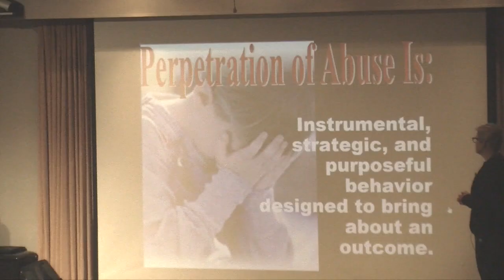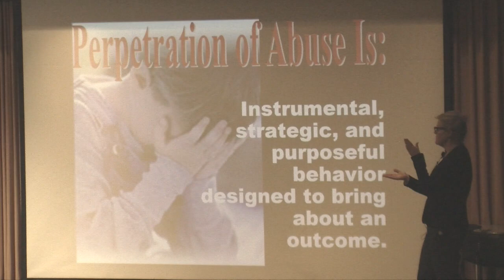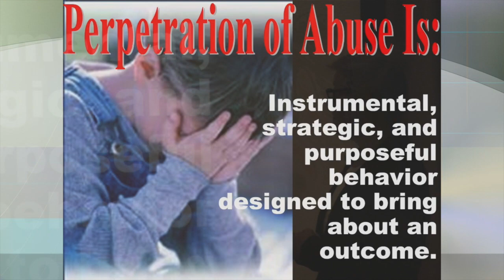What Is Perpetration of Domestic Violence - from Domestic Violence, Sexual Assault/Substance Use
This is a short clip from a video of “The Intersectionality of Domestic Violence, Sexual Assault and Substance Use/Substance Use Disorders,” presented on October 23, 2018; by David J.H. Garvin, LMSW; Vice President of Programs and Facilities for Catholic Social Services of Washtenaw County and Founder, Alternatives to Domestic Aggression, Catholic Social Services of Washtenaw County; and Barbara Niess May, MPA, MSW; Executive Director, SafeHouse Center. This clip discusses “What is perpetration of domestic violence?”

There is a strong correlation between domestic violence/sexual assault and alcohol/other drug use – and correlation does not equal cause/effect nor does it define personal responsibility. Intoxication does not explain abuse or assault, excuse a perpetrator’s behaviors, or justify a person being assaulted or abused. Domestic violence/sexual assault offender and survivor alcohol and other drug use will be central to this discussion.  The audience will be provided with a primmer regarding perpetrator tactics, strategies, and core beliefs which hold the perpetrator accountable for abusive/assaultive behaviors while maintaining and promoting survivor safety. The program will help participants to recognize the critical importance of understanding the relationship between domestic violence/sexual assault and alcohol/other drug use and substance use disorders in order to safely and effectively intervene and/or interrupt the perpetrator's behaviors and support the survivor.

This program is part of the Dawn Farm Education Series, a FREE, annual education series developed to provide accurate, helpful, hopeful, practical, current information about substance use disorders, recovery, family and related issues.  The Education Series is organized by Dawn Farm, a non-profit community of programs providing a continuum of addiction treatment and recovery support services.

ABOUT THE PRESENTERS:
David J.H. Garvin, LMSW
David J.H. Garvin is the Vice President of Programs and Facilities for Catholic Social Services of Washtenaw County and Founder of the Alternatives to Domestic Aggression Program, Catholic Social Services of Washtenaw County. David previously served as Chief Operating Officer of Catholic Social Services of Washtenaw County, and for many years prior to this David served as the Senior Director at Catholic Social Services of Washtenaw County. During this tenure David was responsible for the management of the Alternatives to Domestic Aggression (ADA) Program, and served as the Clinical Director for the Behavioral Health Services program and Substance Abuse Treatment Services, and was Program Manager for the Supervised Parenting and Exchange Program and the Adoption and Pregnancy Programs. David has been directly involved in the anti-domestic violence movement since 1986 when he founded the ADA Program. He is a co-founder and current Chair of the Battering Intervention Services Coalition of Michigan (BISC-MI). David was selected to serve as the co-chair of the Michigan Governor’s Taskforce on creating standards for batterer intervention programs. He has conducted trainings, consultations, conferences, workshops and in-services around the country and has been featured on local, state and national television, in magazines, professional journals and newspapers. David earned the prestigious honor of being named the 2009 National Association of Social Workers-Michigan (NASW-MI) Social Worker of the Year for his work in the areas of domestic violence, mental health and adoption.

Barbara Niess May, MPA, MSW
Barbara Niess May, MPA, MSW is the Executive Director of SafeHouse Center, a supportive service and social action agency which provides help to approximately 5,000 Washtenaw County residents who are impacted by domestic violence and sexual assault annually through its 50 bed emergency shelter and its counseling and advocacy programs.   Barbara has worked toward supporting survivors of sexual assault and domestic violence since 1996 in various micro- and macro-system capacities.  This has included agency management as well as state-wide level advocacy and support.  In addition to these activities, Barbara has also been very involved in legislative work and has provided expert testimony in a variety of venues, including various levels of court and at the state and federal legislative level.  She is also involved in her community in a variety of ways as a member of Rotary International, and as an adjunct lecturer at Eastern Michigan University. Barbara has served on several boards and committees, is a member of several national honor fraternities and is active in her church.  Barbara holds Master’s degrees from the University of Arkansas at Little Rock in Public Administration and in Social Work.